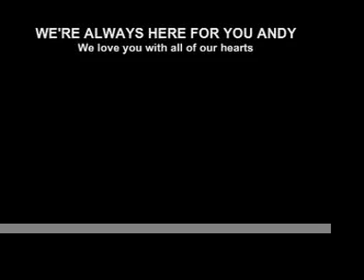Visiting Andy In The Hospital April 2012.mov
Thought he relapsed going through chemo for lymphoma and wouldn't make it.  He walked out of the hospital a couple days later and is doing very well.